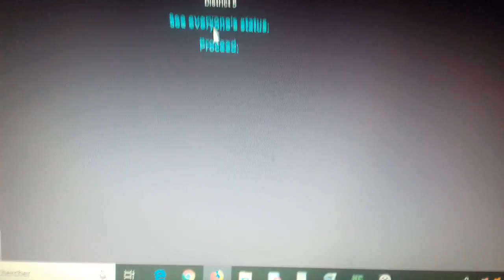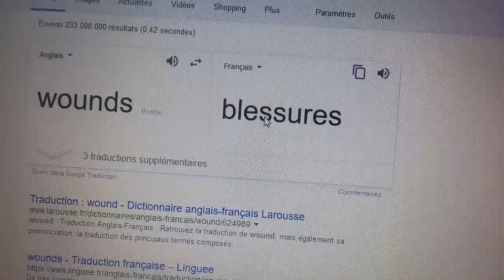HG Méga-Pokémon #3 : Explosion et poison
Nouveau Hungers Games, cette fois ci tous les Pokémon pouvant méga-évoluer s'affronte pour gagner !
N'hésitez pas à likez la série, elle m'a pris pas mal de temps de préparation :)
Je voulais faire ce HG depuis bien longtemps est suis heureux de vous le partager ^^ Bon visionnage et ENJOY

En raison de la Coupe du Monde 2018 l'épisode 1 sort + tard que d'habitude !